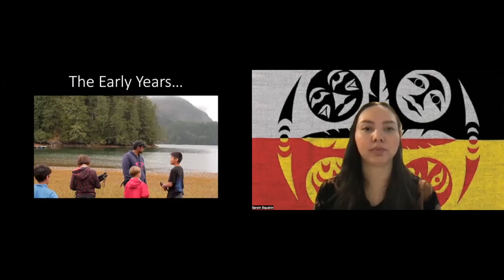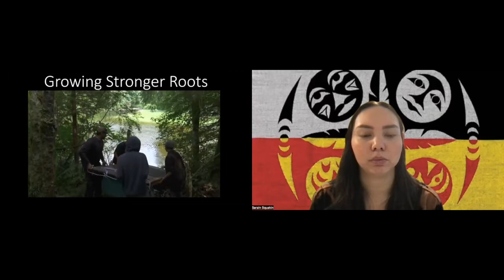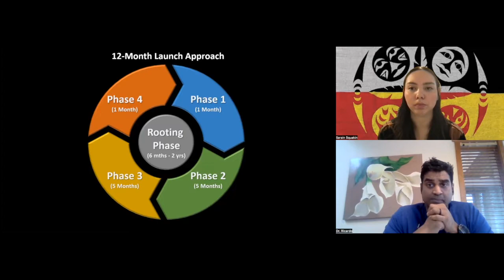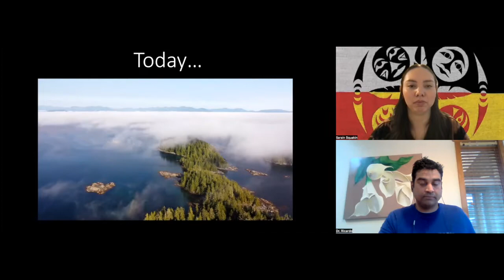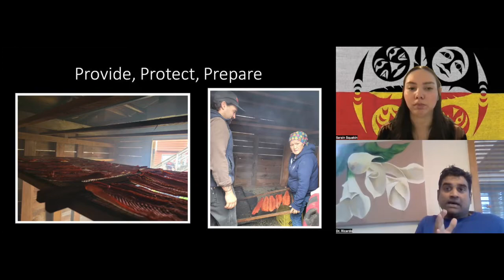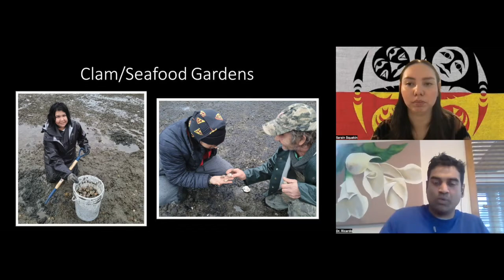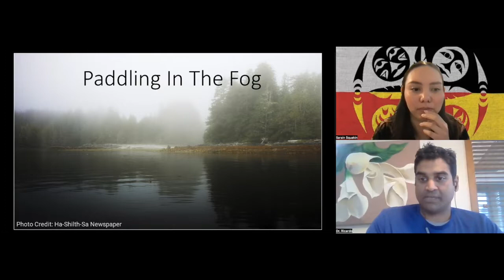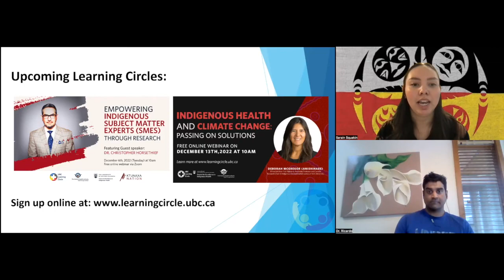The Warrior Program Model with Dr. Ricardo Manmohan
The Warrior Program model is a land based community rooted program that is hosted in 7 nuu chah nulth nations on the west coast of Vancouver Island.  The program started in 2015 and is now being led by the youth that were once originally participants of the program